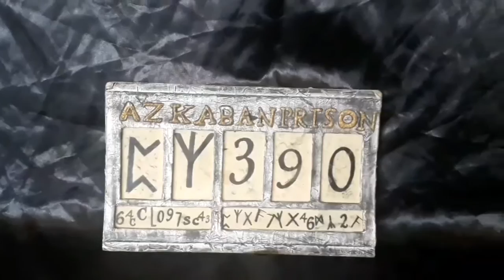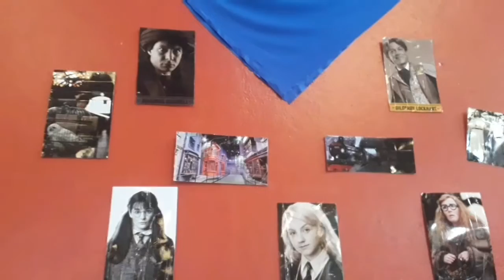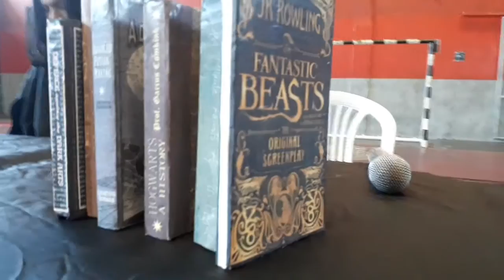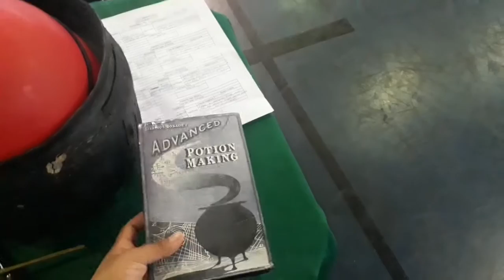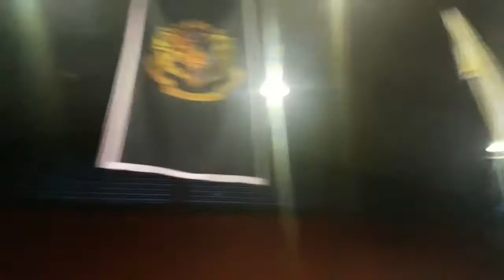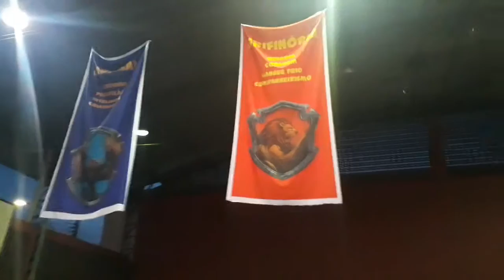HARRY POTTER | Hogwarts, Uma História 2019 | Duelo Bruxo, Quadribol e os Mestiços!!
Hello meus amores!!!💁🏽‍♀️😍
Hoje aconteceu o evento mais esperado pelos Potterheads da vida: O Hogwarts, Uma história.
E para comemorar esse dia tão especial em que todos regressamos a Hogwarts, trago pda vocês um vlog GIGANTE com o Backstage de TUDO que ocorreu nesse evento promovido pela Manaus Nerd.
Venha conhecer um pouco mais sobre os Cosplays que fizeram parte do cast desse ano!🖤

Bjs, e até o próximo Vlog😍